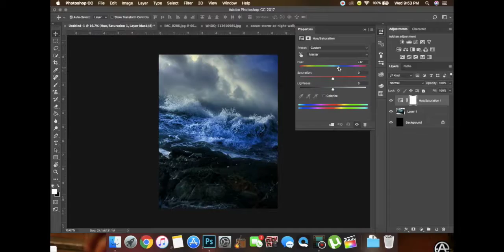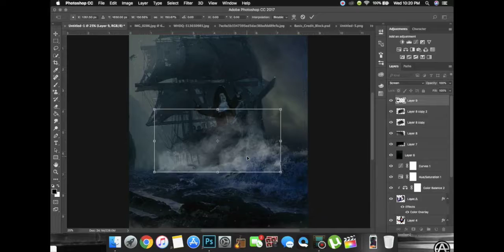Making a Movie Poster out of Regular Photos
Here is a speed art video of me creating a Film Art poster out of a photo of my friend who played Captain Hook in a high school theatre production